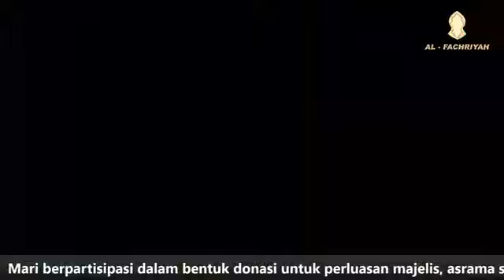Habib Jindan Bin Novel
Rauhah Bersama Habib Jindan bin Novel bin Jindan
Kajian Kitab Uqudul Almas Manaqib Al Habib Ahmad bin Hasan Al Athos
Karya Al Habib Alwi bin Thohir Al Haddad